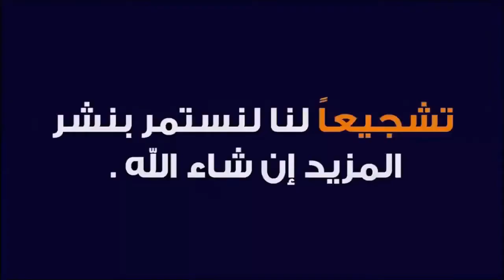شاهد كيف تغلب ماغوميد انكالاييف على البرازيلي تياغو سانتوس في Vegas 50 وماذا قال بعدها (مترجم)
لاتنسى الإشتراك بالقناة وتفعيل الجرس حتى يصلكم كل جديد ولاتنسى ان تترك لنا تعليقاً